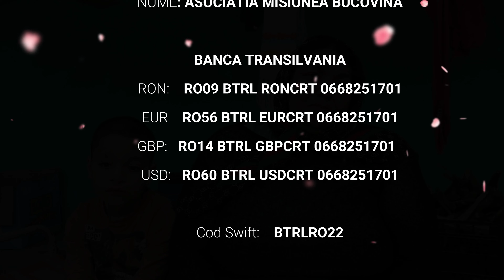"M-am săturat. Nu mai pot! | Vreau să văd și primăvara asta" 😔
Asociația Misiunea Evanghelică Bucovina

👨‍👧‍👦 "Suntem un grup de tineri din România și diaspora, care dorim să promovăm valorile creștine, în societatea contemporană."

🤲 Susține financiar lucrarea Misiunii Bucovina și Domnul îți va răsplăti👇
📌 Nume:
ASOCIATIA MISIUNEA BUCOVINA

Banca Transilvania

✔️RON: RO09 BTRL RONCRT 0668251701
✔️EUR:  RO56 BTRL EURCRT 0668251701
✔️GBP: RO14 BTRL GBPCRT 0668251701
✔️USD: RO60 BTRL USDCRT 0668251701

Cod Swift: BTRLRO22

Adresa: Suceava, Vicovu de Sus, Strada Prieteniei nr.19, Cod poștal 727610

🔴 Specifică la fiecare tranzacție "Donație MB" și proiectul unde vrei să ajungă banuții tăi.
 🙏 Dumnezeu va răsplăti fiecare faptă!
📞 Contactează-ne:
👨‍⚖️ Președintele asociației MB